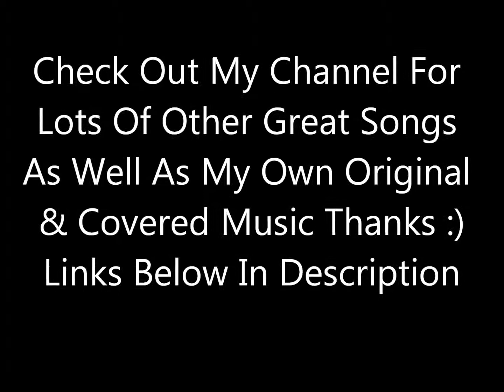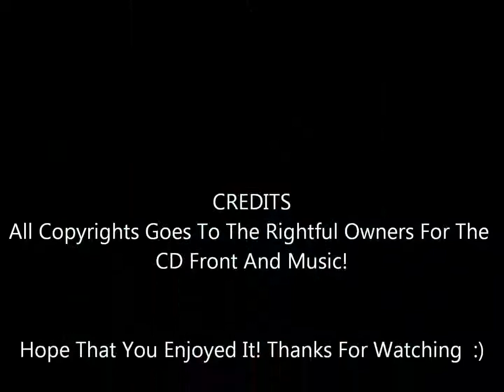Allied Forces (live) - Triumph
From Their 1996 CD King Biscuit Flower Hour Live